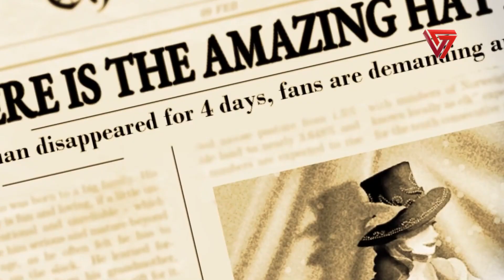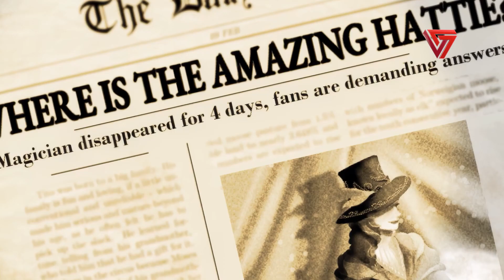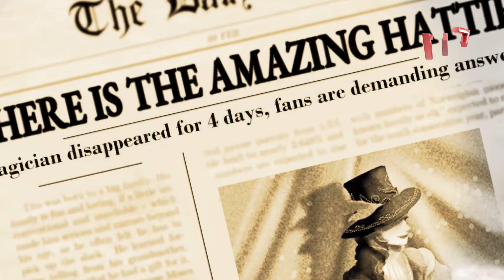Death Trick: Double Blind | VersusReseña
Death Trick: Double Blind es una gran novela visual con una historia que si bien puede no atraparte al inicio, créeme que las cosas se ponen mejor en cuanto más investigas, y el final es algo que sin duda vale la pena disfrutar.